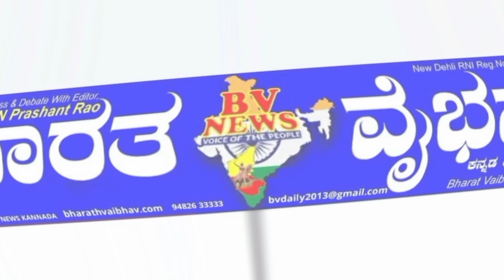ಸಿರುಗುಪ್ಪ|ನಗರ ಆರೋಗ್ಯ ಕೇಂದ್ರ ಕಟ್ಟಡ ಕಾಮಗಾರಿಗೆ ಶಾಸಕರಿಂದ ಭೂಮಿಪೂಜೆ